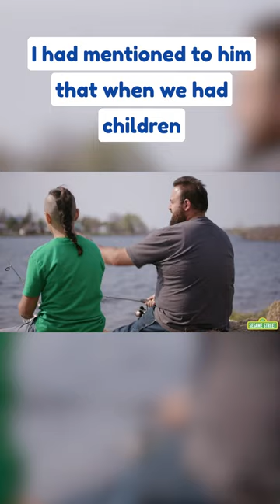Celebrating Native American Culture and Languages with Family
The Clutes welcome us into their home to share the language and traditions of their Mohawk culture and community.